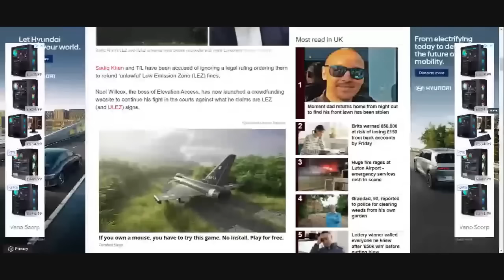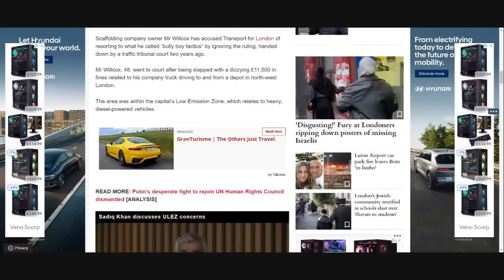ULEZ: TFL Could Be Breaking The Law And Sadiq Knows It